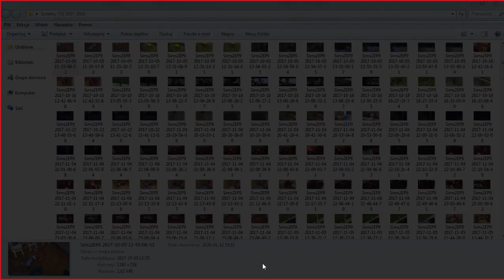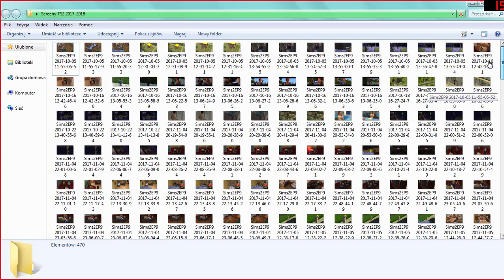5 rocznica, czyli moje stare screeny z The sims 2 /część 2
19 stycznia 2020 roku mija 5 lat od powstania mojego kanału na YouTube! Postanowiłam z tej okazji przejrzeć stare screeny z moich rozgrywek, które możecie wciąż obejrzeć na kanale.